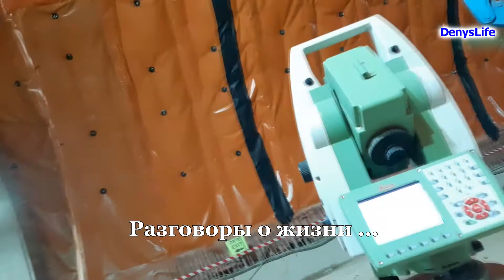Тоннели - работа для мужчин в Израиле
Израиль маленькая страна, которая постоянно расстраивается. Дороги, тоннели, дома - сплошная стройка.
Поэтому работы для строителей всегда полно.
Рабочие из Украины, Молдавии, Армении, России, со всех республик здесь.
Специфика работы на тоннелях  сложная и разная.
В ролике сжато показан весь цикл работ в тоннеле - от проходки до бетонных работ.